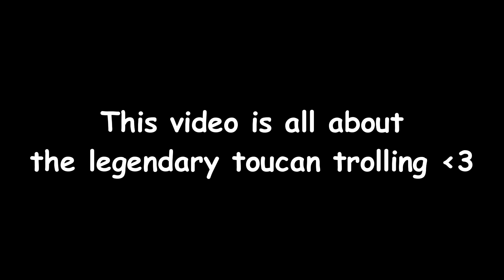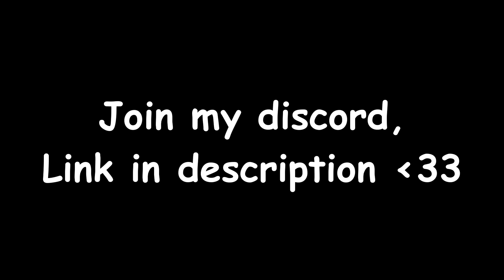LEGENDARY TOUCAN TROLLING IS BACK IN MOPE.IO | OP TOUCAN DESTROYS EVERYONE IN GOLDEN AGE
This video is about toucan trolling
After the new Golden Age Update in mope.io, the toucans became op again,
just like they were earlier.
If you want part 2 destroy the like button.

TAGS IGNORE ;-;

My videos Are similar to SK,Enigma, Corrupt X , iXplode , iStealth , iGoliath , Bandito , DopeMope